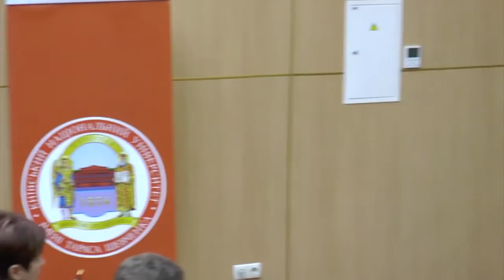Александр Аузан. Лекция в КНУ им. Шевченко